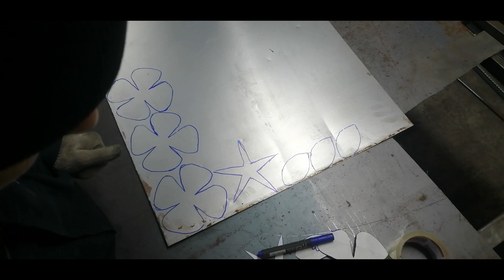Как сделать кованую розу своими руками + Шаблоны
В этом видео я рассказываю как сделать кованую розу своими руками.
ссылки на шаблоны 2 разных источника на всякий случай.

Добавляйтесь в группу в телеграмм. Я всегда смогу там быстро ответить на всех ваши вопросы: